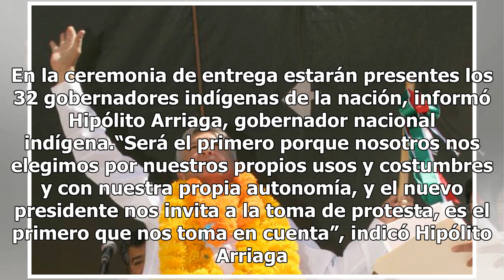¿Qué representa el Bastón de Mando de los pueblos indígenas que recibirá AMLO?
Este sábado 1 de diciembre será el día en que, después de tantos años, Andrés Manuel López Obrador cumplirá su objetivo, ser Presidente de México pero eso no es todo, también representará a los pueblos indígenas. Además del protocolo tradicional, en el que el tabasqueño recibirá la banda presidencia...